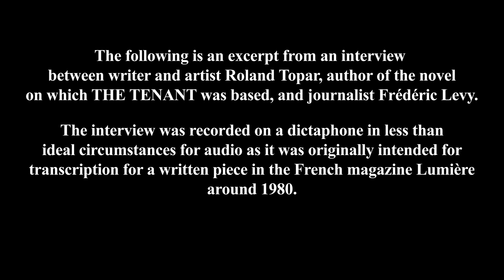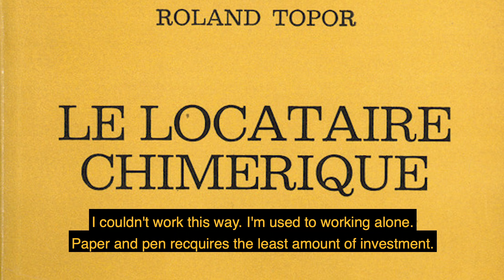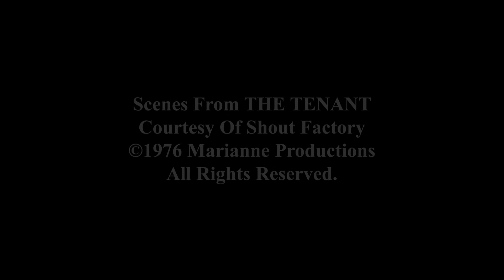The Tenant (Polanski, 1976) - Writer Roland Topor Audio Interview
Audio interview with writer Roland Topor, author of the novel 'The Tenant' (Le Locataire chimérique, published in 1964), from which Roman Polanski's 1976 film is based.